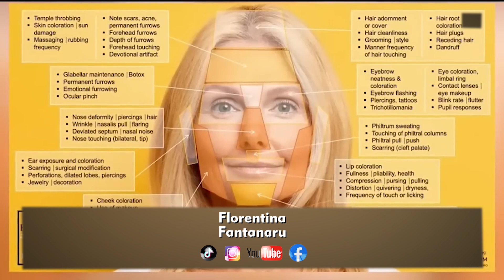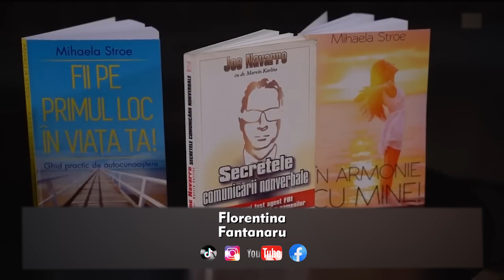Florentina Fântânaru podcast 2 ❌ Mihaela Stroe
Cine vrea sa te domine? Cum o face? Dr.in sociologie și psihologie sociala, Mihaela Stroe dezvăluie